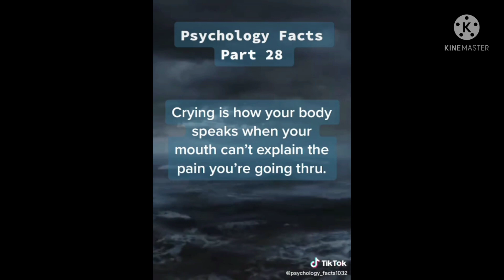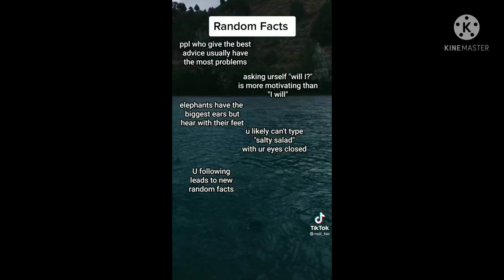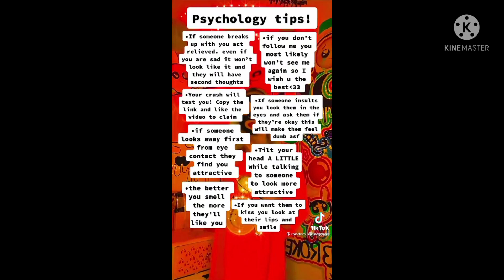TikTok Psychology Facts you need to know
hi
lol
man u won against arsenal😌
also pause the video if it is too quick for you to read
bye